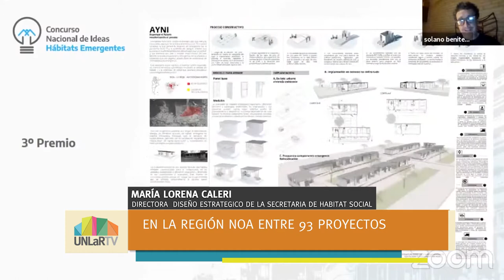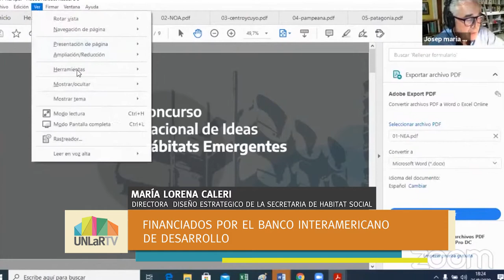U Noticias - UNLaR premiada en Concurso Nacional de Ideas de Hábitats Emergentes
Estudiantes, profesores y graduados de la Universidad Nacional de La Rioja obtuvieron el tercer puesto-Región NOA en el concurso nacional de Ideas de Hábitats Emergentes, organizado por el Gobierno nacional y financiado por el Banco Interamericano de Desarrollo. El certamen convocó propuestas innovadoras sobre viviendas de emergencia en contexto del Covid-19 y se presentaron más de 500 equipos de todo el país.